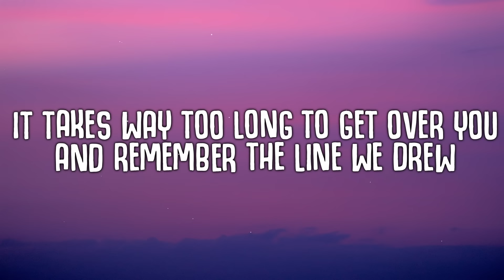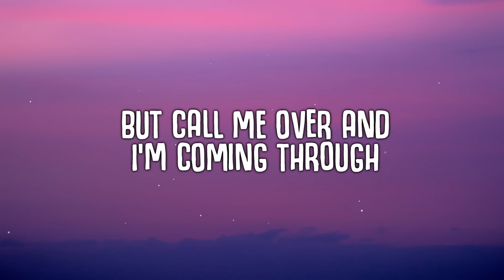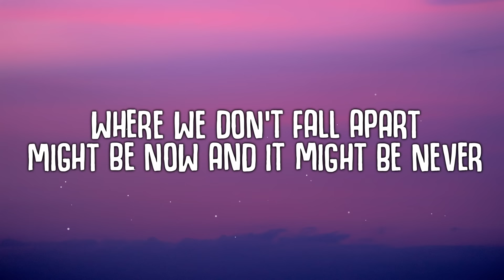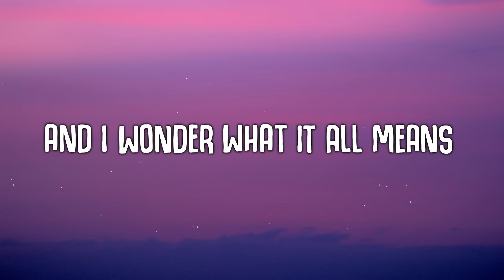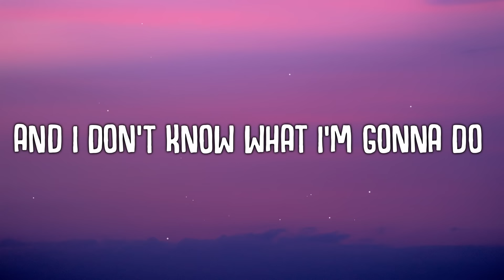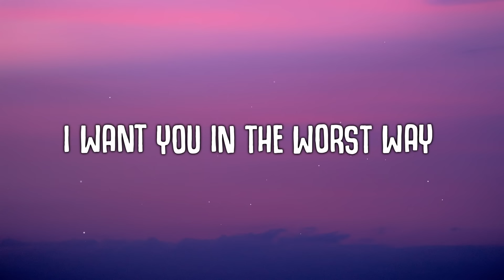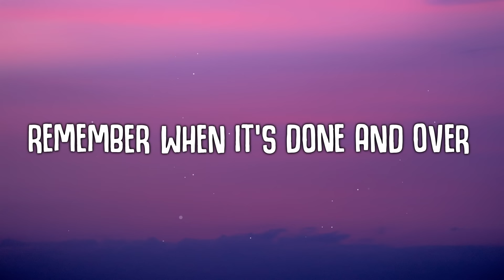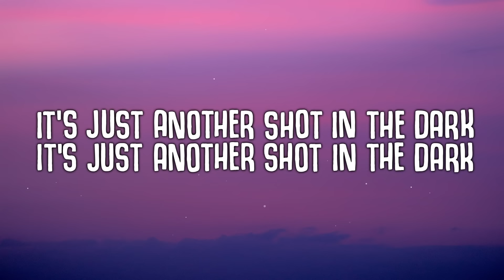John Mayer - Shot In The Dark (Lyrics)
🎤  Lyrics:
It’s a hard run
Loving like we do
It takes way too long to get over you
And remember the line we drew
But call me over and I’m coming through

We’re searching for the night together
Where we don’t fall apart
Might be now and it might be never
It’s just another shot in the dark

And I wonder what it all means
Strange conversation with you in my dreams
And I don’t know what I’m gonna do
I’ve loved seven other women and they all were you

We had a run of bad romances
They always missed the mark
So close your eyes now and take your chances

I want you in the worst way
Is the gate code still your birthday

If you thought you met your Casanova
And he left you with a broken heart
Remember when it’s done and over
It was only just a shot in the dark